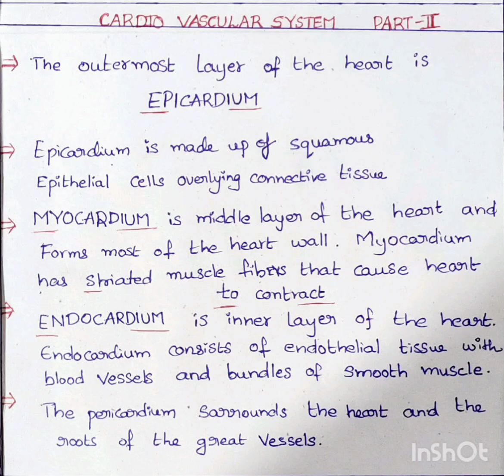cardiovascular system bits - Nursing competitive exams